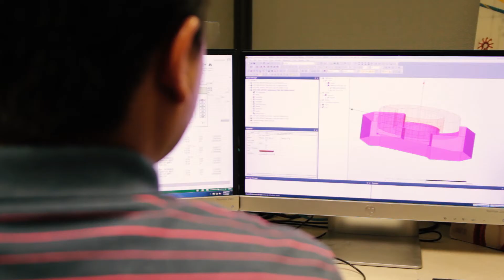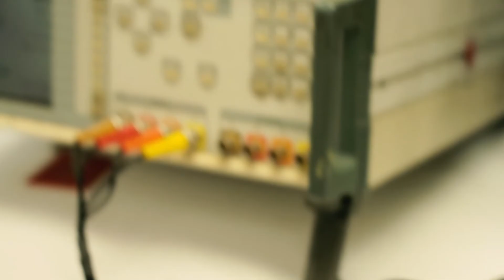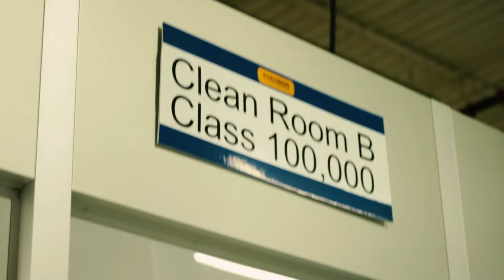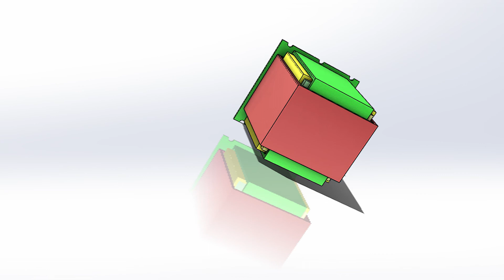Fine Wire Winding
Precision´s Ultra Fine Wire Winding capabilities include a wide range of value-added services including extensive testing, special fixtures, terminations/connections, expert handling, microscopic soldering, design expertise and full product integration. To learn more, click on the